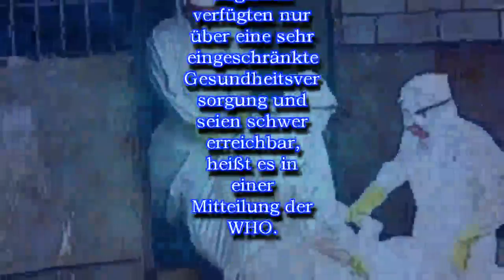Ebola erreicht Millionenstadt im Kongo